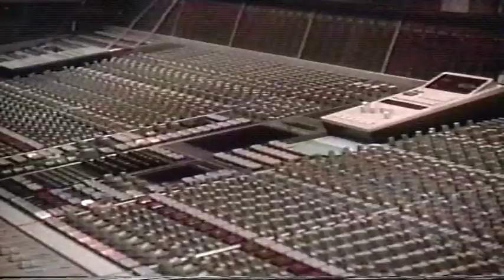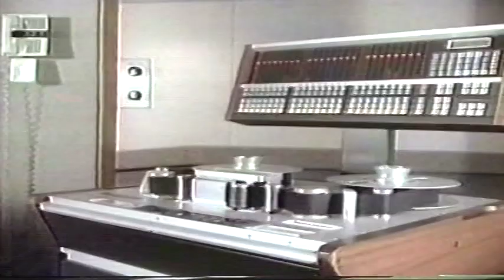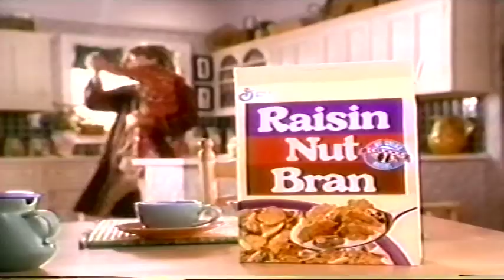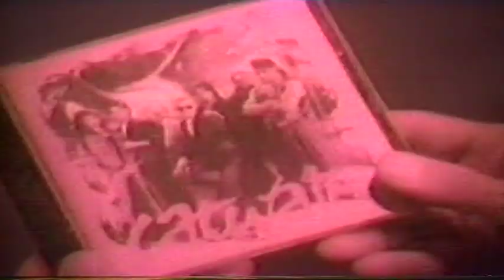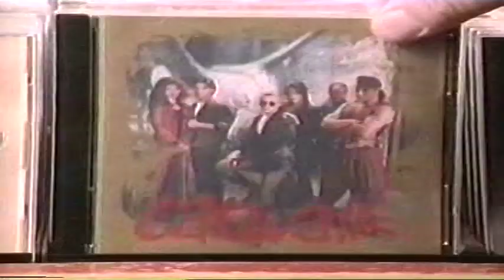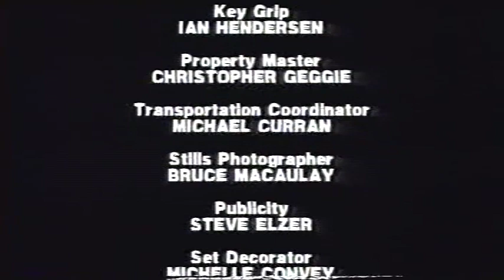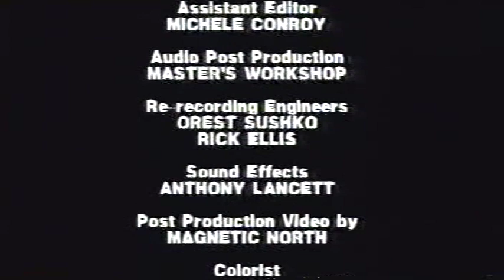Catwalk S01 E24 - The Biggest Deal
Small matters threaten Catwalk's record deal.